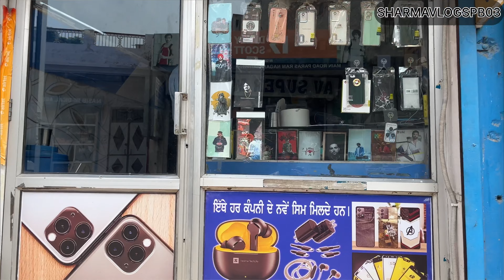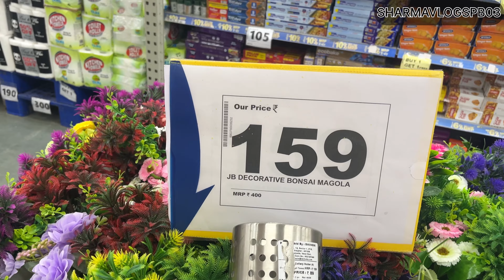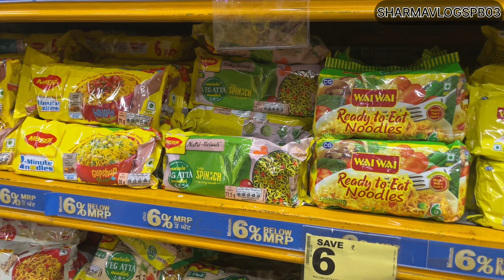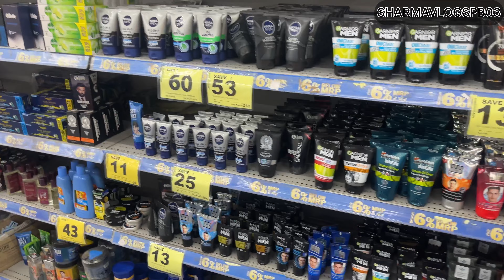After Long Time 🕰️ Shopping 🛍️ In Relience Mall || Gugu Hui Bimar | Eye Flu Ne Di Dastak | Vlog 59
Lots Of Care

लापरवाही | Carelessness | एक सची घटना पर आधारित जो हमारे साथ हुई थी |

Eye Flu
Aradhya Hui Bimar
Long Drive
Shopping
Grocery Store Bathinda
Bathinda Relience Mall
Relience Mall in Bathinda

Musician: Soundscape